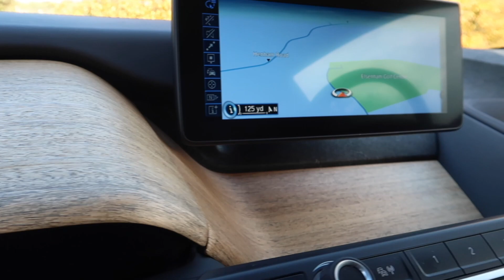BMW i3 E Suite Range Extender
We are offering a great spec i3 Range Extender with over £7k of extras inc professional sat nav, comfort access with keyless go, enhanced bluetooth with music streaming, voice control, heated seats, cruise control, hill holder, electric glass sunroof, internet, info plus, real time traffic info, iso fix, auto dim mirror, rain sensor, privacy glass, suite interior world, dc rapid charge, adaptive led headlights, park assist pack, 20 inch bi-colour alloys etc, finished with dalbergia brown stellaric natural leather in Laurel grey metallic with highlight BMW i Blue, first class throughout.

Oakleaf Automotive are a leading supplier of a Select Range of quality Prestige and Performance used cars for sale in the UK. Being an established specialist car dealer for over 25 years gives us a unique insight into our customers requirements. We offer a carefully selected range of the best cars and 4×4 from premium manufacturers including Audi, BMW, Land Rover, Mercedes, Porsche, Subaru etc all supplied with low mileages and high specifications.